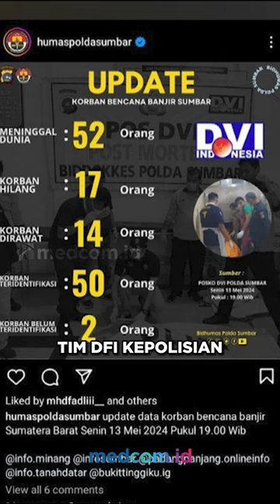BENCANA BANJIR LAHAR DINGIN MARAPI, K0RB4N TERUS BERTAMBAH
Jumlah korban bencana banjir lahar dingin yang melanda Sumatera Barat terus bertambah. Tim Kepolisian Sumatera Barat mendata ada 52 orang dinyatakan meninggal dunia dan 17 lainnya masih dalam pencarian.

Dari data yang dirilis akun media sosial Humas Polda Sumbar menyebut, hingga Senin (13/05/2024) pukul 19.00 WIB sebanyak 52 orang dinyatakan meninggal dunia,  17 lainnya masih dinyatakan hilang, dan 14 orang korban masih dalam perawatan.

Korban meninggal rata-rata ditemukan di aliran sungai. Sementara saat ini operasi pencarian masih berlanjut dan kemungkinan korban masih akan bertambah karena area pencarian yang cukup luas.

Badan Meteorologi, Klimatologi, dan Geofisika (BMKG) Minangkabau memperkirakan beberapa hari ke depan potensi hujan dengan intensitas sedang hingga lebat masih akan terjadi di sekitar wilayah Sumatera Barat.